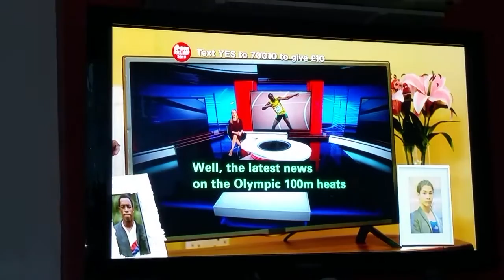Usain Bolt on (Sports Relief UK) in Luther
Usain Bolt, Luther, UK, Sports Relief, March, acting, tied up, cinie73, Jamaica, Jamaican Usain, Bolt, Trelawny, Athletic, Sports